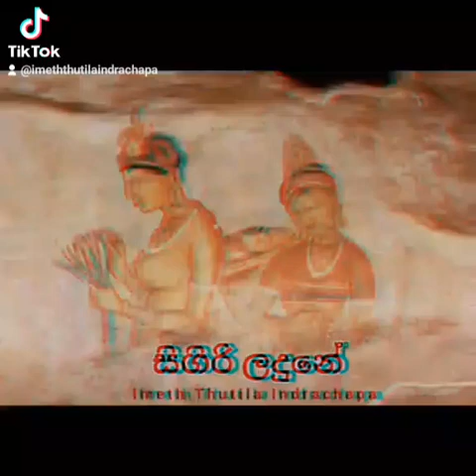Sigiri Ladune (සිගිරි ලදුනේ) - Imeth Thutila Indrachapa Cover Song | T. M jayarathna